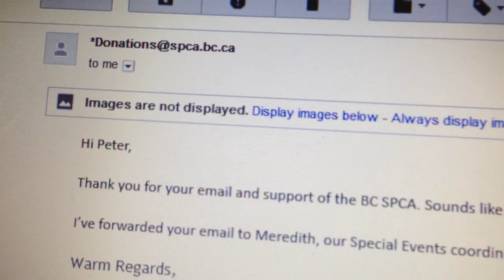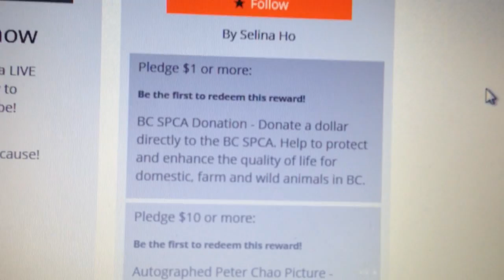I'm Not Racist Vlog w/ Peter Chao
***Other Appearances***
June 8 - VLOGGER FAIR in Seattle!

August 17 - AUSTRALIA LIVE! (VIDINC) -